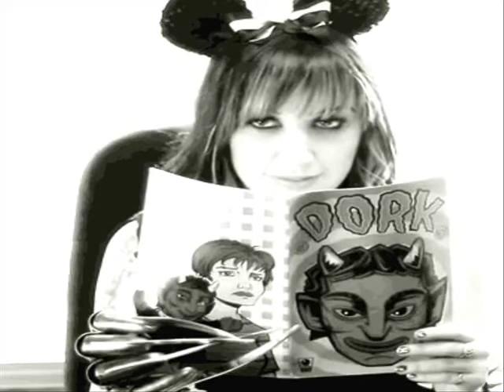what a catch, donnie.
hi. this took forever with a lot of confusion but it's finally here.

song: what a catch, donnie - fall out boy - cries - folie a deux
appearances: panic! at the disco, ash costello, my chemical romance, kurt cobain, hayley williams, andrew vanwyngarden, vic fuentes, oliver sykes, jared leto, sierra kusterbeck, and andrew biersack.